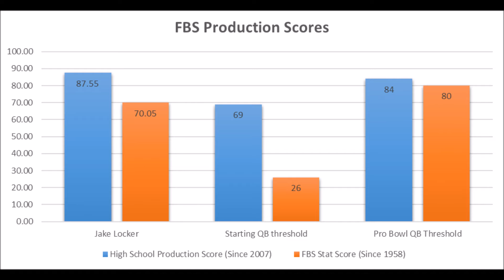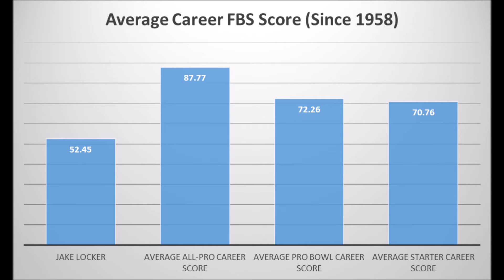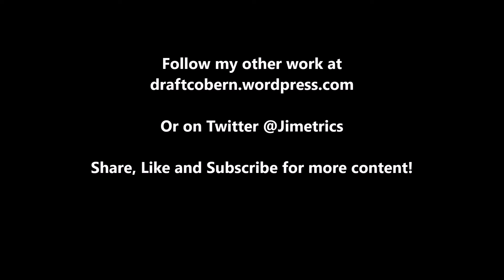NFL Draft Bust Analytics Jake Locker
A quick look at Jake Locker's analytics to determine why he did not live up to his high draft status expectations.

Artist : Otis McDonald
Title : Not For Nothing
Genre : Hip Hop & Rap
Mood : Funky